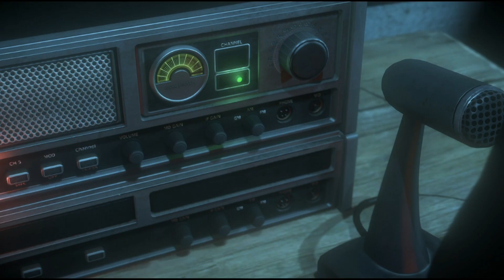Until Dawn ᴴᴰ [Deutsch] #12 - Vergeltung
Acht Jugendliche unternehmen einen Ausflug zu einer einsam gelegenen Berghütte. Einem Ort, an dem vor genau einem Jahr bereits zwei ihrer Freunde spurlos verschwunden sind. Auch diesmal wird die Gruppe dezimiert, denn anscheinend treibt ein Serienmörder sein Unwesen. Wir müssen in Sekundenbruchteilen Entscheidungen treffen, die für jedes Gruppenmitglied Leben oder Tod bedeuten können.. wer wird die Nacht überleben?